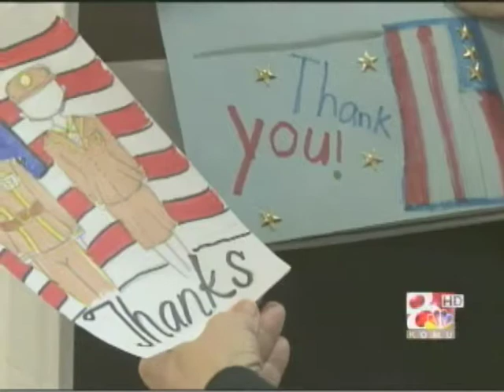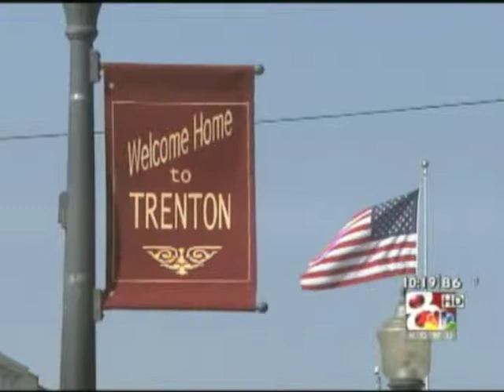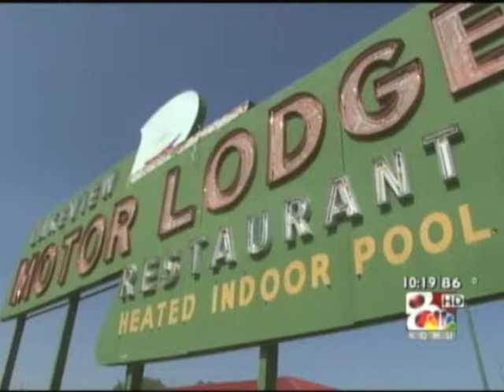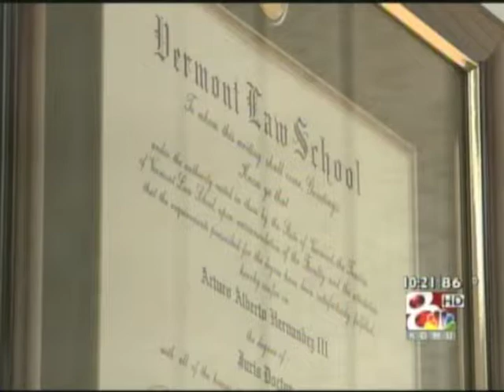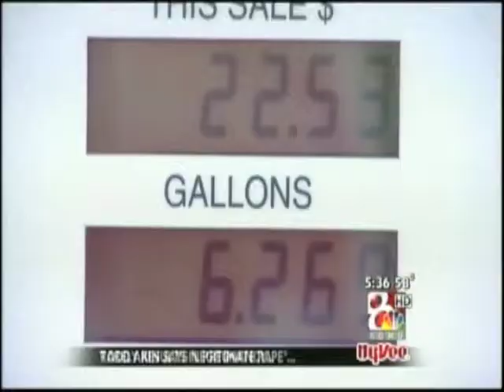Resume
New Project